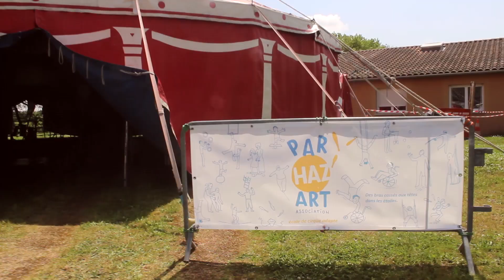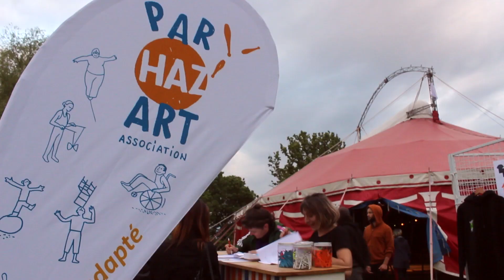#4 Projet Renc'Art - Par Haz'Art, école de cirque adapté - 2022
L'Association Par Haz'Art a implanté un chapiteau au cœur du Foyer de Vie "La Demeure" pendant deux semaines, du 25 avril au 6 mai 2022, à Saint-Orens-de-Gameville, près de Toulouse. Au programme : ateliers de cirque adapté pour les résident.e.s, laboratoire acrobatique en inclusion, stage aériens, stage enfants en inclusion et soirée spectacle.

Projet porté par l'association de cirque adapté Par Haz'Art et par l'AgaPei (Foyer de Vie "La Demeure" et MAS Champs Pinsons).

Musique : Degiheugi - Kolkata (Endless Smile). Droits d'utilisation concédés par l'artiste Degiheugi.